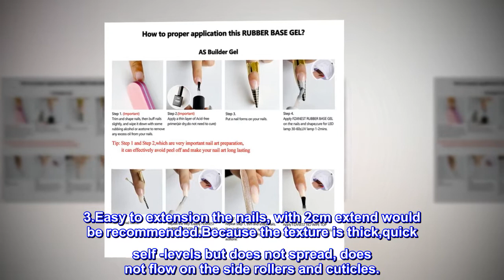FZANEST Rubber Base Gel For Nails Natural Pink Sheer Nude Gel Nail Polish Set,Color Builder Base Gel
1.The latest formula,Can be used as Self-leveling Builder Gel & Base Coat & Sheer Color Gel & Nail Strengthener,Nail Repair.
2.FZANEST builder base is thicker than regular base coat.,is perfect for problem, thin and brittle nails. It will smooth out dents or unevenness on nail surface，Let you have the perfect foundation of your nail.Because Builder Base is thicker than regular base coat. Extra thickness allows you to protect your natural nails and reinforces your natural nail.
3.Easy to extension the nails, with 2cm extend would be recommended.Because the texture is thick,quick self -levels but does not spread, does not flow on the side rollers and cuticles.
4.Pretty translucent/sheer/clear pink and nude, perfect for French manicure,natural looking.
5.Enjoy your manicure DIY nail art time with family, friends at home.Soak off gel polish,Average curing time suggested 30-120 secs under the UV/LED lamp.
Perfect nude!
Number 12 in this set is the perfect nude as a base color for designs. With two coats, you can just barely see the whites of my natural nails. I haven’t tried the other colors yet.